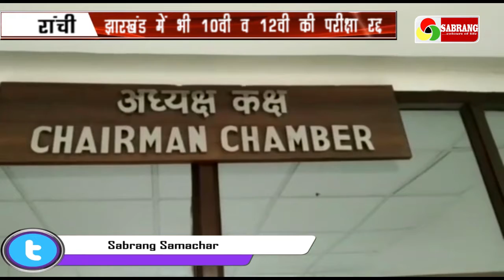झारखंड में भी 10वी व 12वी की परीक्षा रद्द